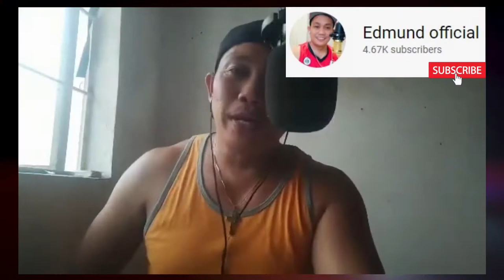A Bunch Of Love 2022